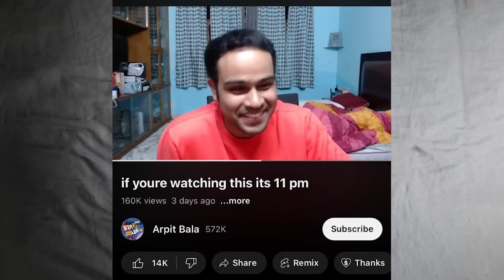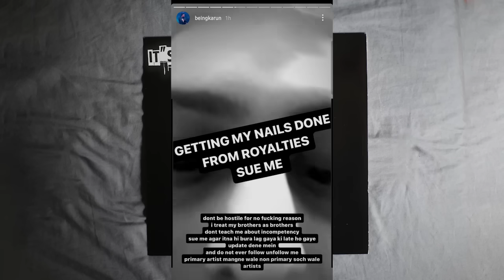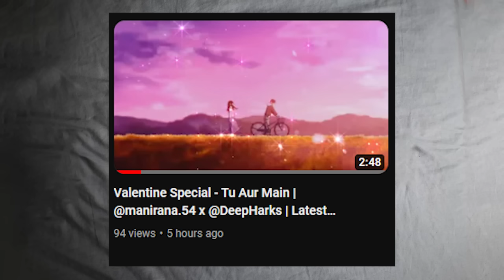DIVINE ALBUM🔥 THIS WEEK | ARPIT BALA ON MC STAN | HARJAS DISSED RAGA ❓| KARUN VS B-LEAF